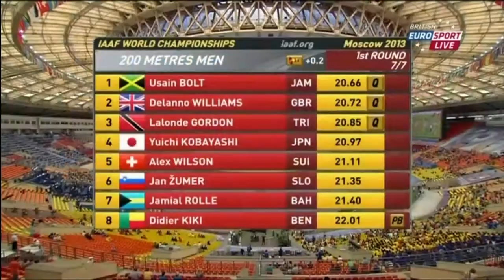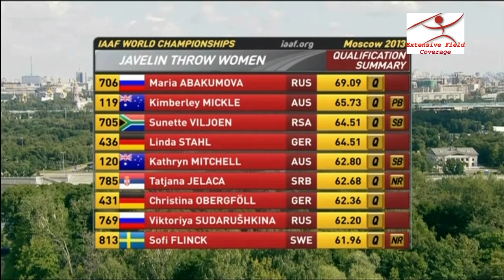Women Javelin Qualifying COMPLETE (English HD)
The complete qualifying session from pool/group B of the Women's javelin at the IAAF World Championships, Moscow, Russia, 2013.

Uploaded in 1080p HD - so please, go full screen and enjoy the quality.

The sole purpose of this upload is to make the event available to those who were not for any reason able to watch the live broadcast.
I do not personally own this footage.